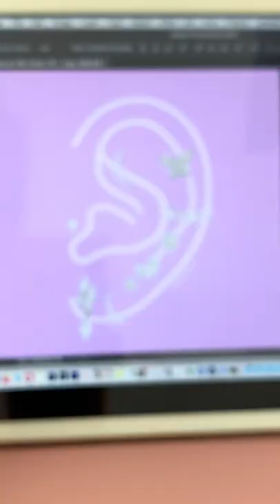Top Ear Curation ideas Ear Piercing Jewelry for Cartilage Helix Tragus Daith Rook Conch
This fully stacked ear curation makes a statement.  Go for the glitziest silver ear jewelry.

Follow for more unique ear piercing styling tips and ideas!